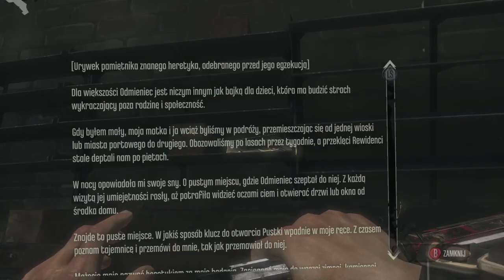Zagrajmy w Dishonored odc 6 - Powrót do Pubu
W tym odcinku powracamy do Pubu Hound Pits z naszego pierwszego zlecenia.

Dishonored wydane na platformę PC, PS3 i X360 to innowacyjna mieszanka typowego FPS-a i skradanki, w której dokonywane wybory i preferowany styl gry wpływają na przebieg rozgrywki i otoczenie bohatera. Fikcyjne miasto Dunwall, które zwiedzamy w czasie przygód, czerpie z estetyki steampunka i epoki wiktoriańskiej.

Za produkcję gry odpowiedzialne jest francuskie studio Arkane, założone przez Rafa Colantonio, twórcę takich tytułów jak Arx Fatalis czy Dark Messiah of Might & Magic. Doświadczony zespół Colantonio wspiera także Harvey Smith, współtwórca dwóch pierwszych części Deus Ex, oraz Viktor Antonov, który odpowiadał za projekty City 17 z Half Life 2.

W Dishonored gracz wciela się w postać Corvo Attano, legendarnego Lorda Protektora cesarzowej Jessamine Kaldwin, zamordowanej w zamachu stanu uknutym przez ambitnego Hirama Burrowsa, Lorda Regenta. Ten, aby odwrócić uwagę od przejęcia przez siebie władzy i uprowadzenia małej Emily, dziedziczki tronu, oskarża o obie zbrodnie głównego bohatera. Choć Corvo jest jednym z najniebezpieczniejszych ludzi na świecie, doświadczonym wojownikiem i zabójcą, niechybnie zginąłby w więzieniu, gdyby nie niespodziewana interwencja sojuszników, którzy dostarczają mu środków pozwalających wyrwać się na wolność. Wkrótce potem bohater zostaje naznaczony przez tajemnicze bóstwo o ambiwalentnych zamiarach, znane jako Odmieniec (ang. The Outsider), w wyniku czego zdobywa nadnaturalne zdolności. Przywdziawszy maskę zabójcy, Corvo wyrusza na krwawą vendettę, by odnaleźć Emily i ukarać tych, którzy zabili jej matkę.

Kluczowym elementem rozgrywki w wydanym na PC, PS3 i X360 Dishonored jest wykonywanie starannie zaplanowanych zabójstw. Twórcy zainspirowani serią Thief przygotowali dopracowaną mechanikę skradania, postawili też na swobodę ruchu bohatera, wykorzystanie jego nadludzkich zdolności i gadżetów. Corvo bez problemu potrafi zniknąć z oczu nieprzyjaciół, używając szeregu wymyślnych gadżetów (klucze „hakujące” zabezpieczenia, strzałki usypiające itp.), a dzięki mocom może przenikać wzrokiem ściany, teleportować się na krótki dystans, a nawet na moment zatrzymać czas czy opętać cel, przez moment przebywając w skórze wybranego celu. Mimo tego gra nie wymusza cichego i dyskretnego przechodzenia kolejnych misji – nic nie stoi na przeszkodzie, by każdemu wykonywanemu zadaniu towarzyszyła krwawa jatka, a zniesławiony Lord Protektor siekał wrogów na kawałki mieczem, wysadzał granatami, czy rozrywał na strzępy przy pomocy min z drutu brzytwiastego. Wszystko zależy od preferencji grającego.

Moce bohatera można łączyć z innymi, osiągając rozmaite efekty. Jeśli strażnicy do nas strzelają, możemy na przykład zatrzymać na chwilę czas, a następnie opętać jednego z nich i ustawić go tak, by stanął na torze lotu jego własnej kuli. To tylko jedna z opcji, jakimi dysponujemy – każdy napotkany problem ma wiele rozwiązań i to my decydujemy, które z nich wybrać.

Warto zaznaczyć, że gra śledzi nasze zachowania, badając, jak bardzo jesteśmy agresywni i jak wiele zostawiamy po sobie szkód, ofiar i ogólnego zamieszania. W zależności od wywołanego przez nas chaosu, system ten wpływa w widoczny sposób na świat gry – nie tylko zachowanie postaci niezależnych w stosunku do nas, ale również niektóre zwroty akcji, a nawet liczbę stad roznoszących choroby szczurów, które w przypadku największego poziomu chaosu dosłownie opanowują Dunwall.